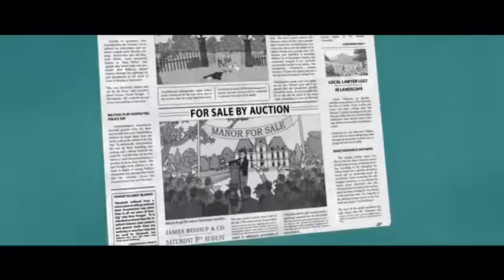TINTIN MOVIE OPENING.avi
i edited the sound tone, so it'll be a little bit higher